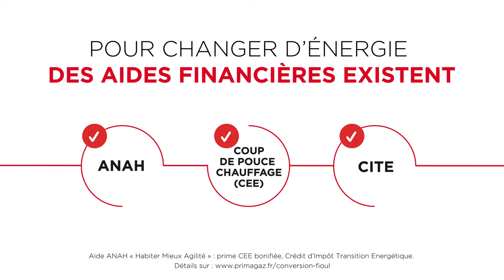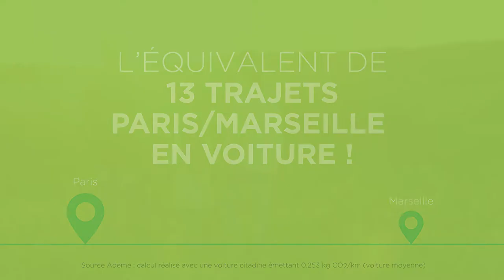Passez du fioul au biopropane, biogaz 100% renouvelable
N'attendez pas la panne de votre chaudière fioul, vous changez pour une chaudière gaz à condensation et profitez d'une énergie renouvelable avec la nouvelle offre de Primagaz.